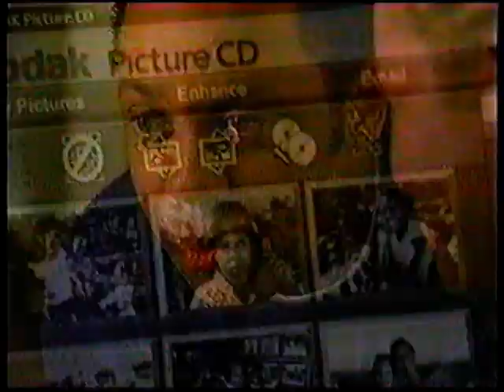Kodak Digital Picture CD - 2004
Now you can post your vacation photos to Myspace!

Share the moments. Share life.